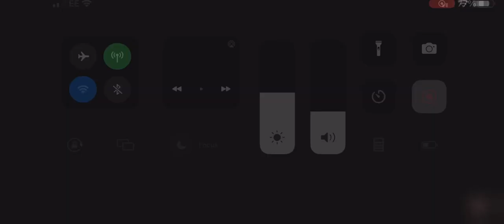(Guardian Of The Galaxy Vol 3) New Official Trailer (2023)